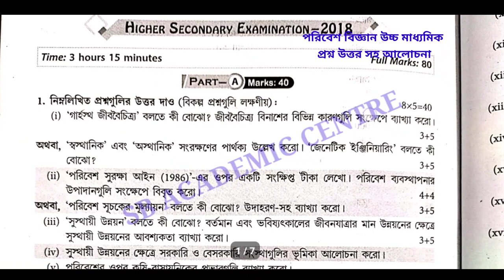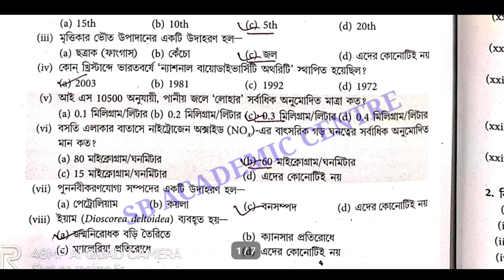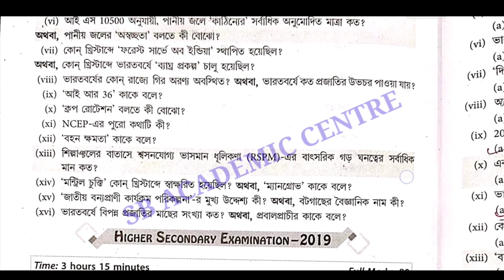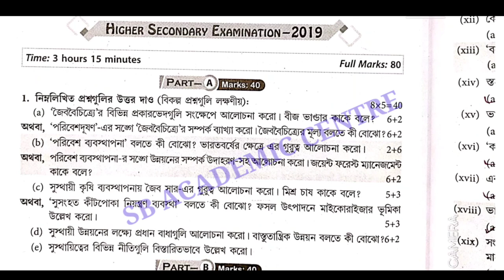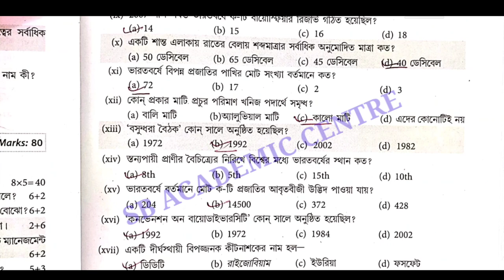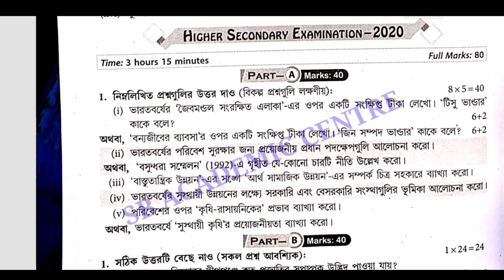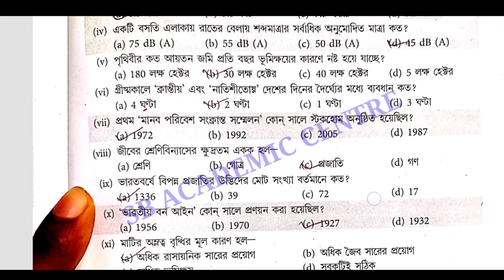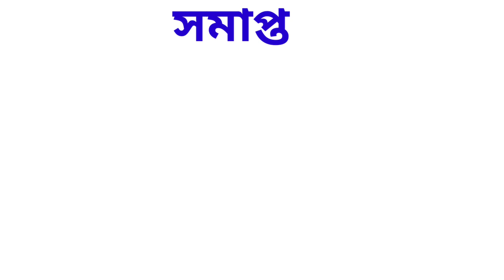hs EVs (পরিবেশ বিজ্ঞান)2017/2018 2019 question and answer paper/class12 exam part a & b solve wbchse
hs  EVs(পরিবেশ বিজ্ঞান)2017/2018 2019 question and answer paper/class 12 exam part a & b solve wbchse

উচ্চমাধ্যমিক বাংলা ২০১৫. West Bengal H.S. Exam.2015, Bengali Question With Answer of Part-B.

উচ্চমাধ্যমিক বাংলা  ২০১৬
. West Bengal H.S. Exam.2016 Bengali Question With Answer of Part-B.

উচ্চমাধ্যমিক বাংলা  ২০১৭. West Bengal H.S. Exam.2017  Bengali Question With Answer of Part-B.

উচ্চমাধ্যমিক বাংলা  ২০১৮. West Bengal H.S. Exam.2018 Bengali Question With Answer of Part-B.

উচ্চমাধ্যমিক বাংলা  ২০১৯. West Bengal H.S. Exam.2019 Bengali Question With Answer of Part-B.

উচ্চমাধ্যমিক  বাংলা  ২০২০. West Bengal H.S. Exam.2020 Bengali Question With Answer of Part-B.

উচ্চমাধ্যমিক বাংলা  2022. West Bengal H.S. Exam.2022 Bengali Question With Answer of Part-B.

hs Bengali question paper 2015
MCQ & SAQ SOLVED CLASS 12
hs Bengali question paper solution 2016 MCQ
 hs Bengali question paper solution 2017 MCQ solution
@Samrat Exclusive
wbchse history

bengali_question_paper_solution_2018-hs